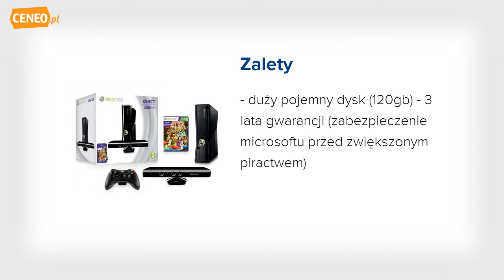Microsoft Xbox 360 Slim 250GB + Kinect konsola - Ceneo.pl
Konsola multimedialna w wersji Slim, wyposażona w dysk twardy 250 GB. Zintegrowana karta bezprzewodowa WiFi 802.11n oraz karta sieciowa do podłączenia z Internetem oraz siecią lokalną LAN. Konsola posiada dodatkowy przycisk on/off. Dodatkowo została wyposażona w duży wiatrak, dzięki czemu pracuje ciszej od poprzedniczek. Do produktu dołączono Kinect - urządzenie pozwalające na sterowanie grami przy wykorzystaniu ruchów własnego ciała oraz Kinect Adventures - zestaw gier wykorzystujących kontroler Kinect.